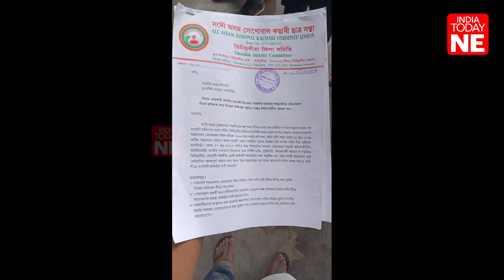Assam: Protesters rally in Margherita against government's eviction drive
Residents and villagers of Jagun Namphai took a stand against the Assam government's eviction actions by organizing a sit-in protest at the Margherita Sub-Divisional Magistrate's office. The demonstration, led by the All Assam Sonowal Kachari Students' Union and supported by various ethnic groups, aimed to voice their opposition to the government's eviction on the agricultural land of the people residing in Arunodaya Sonowal village.